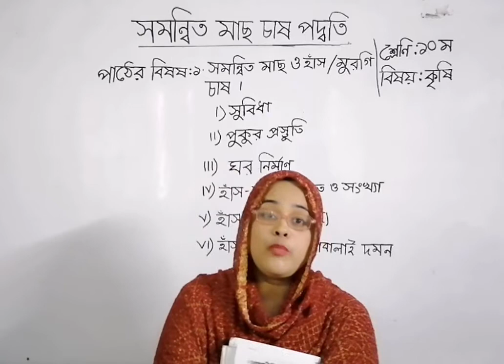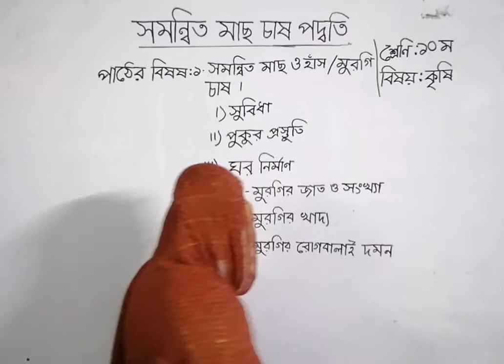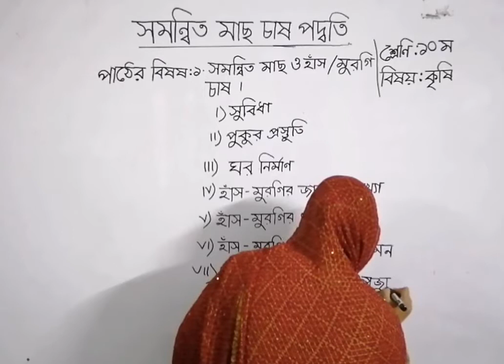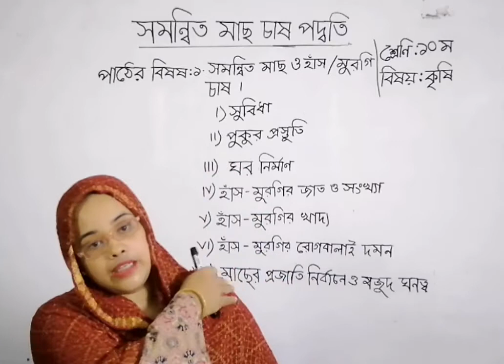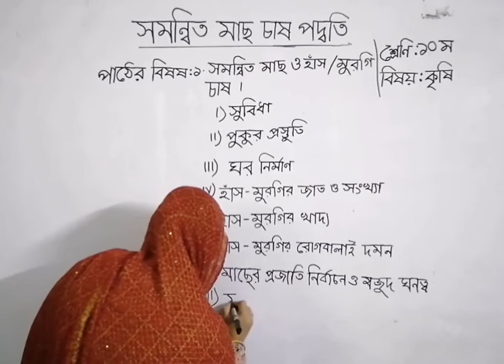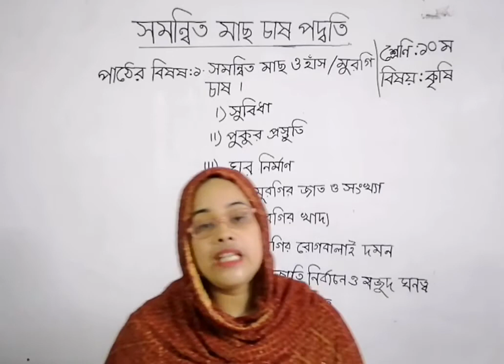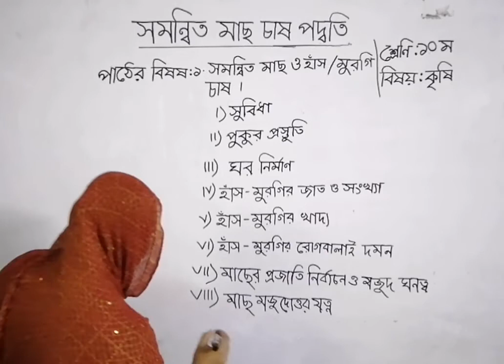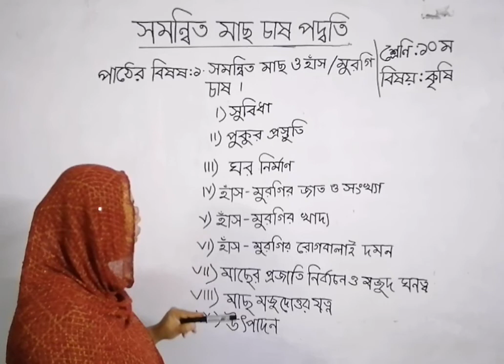শ্রেণি : ১০ম । কৃষি । অধ্যায়:৪র্থ (সমন্বিত মাছ ও হাঁস / মুরগি চাষ; পর্ব -২)